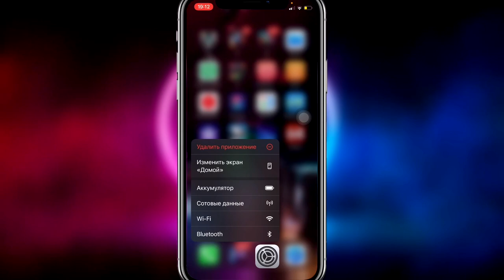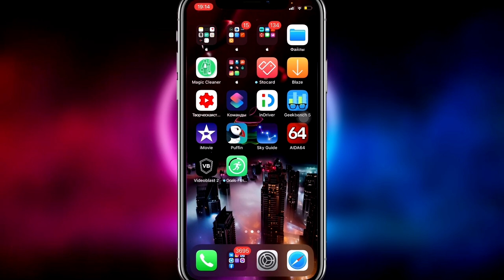Автономность iOS 14.5 бета 1 работа батареи iOS 14.5 бета 1 на iPhone XS: техноканал iApple Expert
Как iPhone XS держит заряд на iOS 14.5 бета 1
Как iPhone XS держит заряд на айос 14.5 бета 1
Как iPhone XS держит заряд на иос 14.5 бета 1
Как iPhone XS держит батарейку на iOS 14.5 бета 1
Как iPhone XS держит батарейку на иос 14.5 бета 1
Как iPhone XS держит батарейку на айос 14.5 бета 1

Внимание!!!